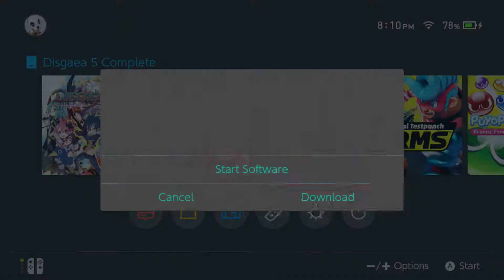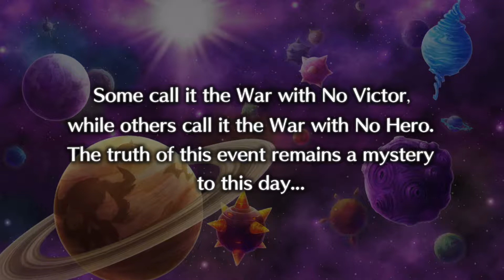Disgaea 5 Complete - Comedy Demon Battle (Full Stream #1) - Let's Play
Here's a look at the latest release, or rather re-release of a title in the disgaea franchise. It's a tactics style game with comedy and a lot of depth and play to it, and I'm excited to play it on the switch especially on the go :)